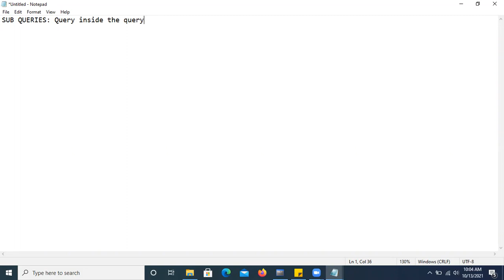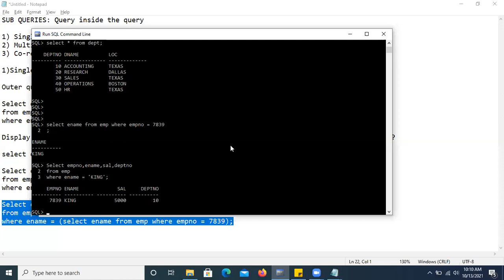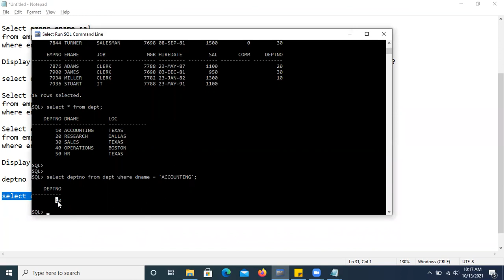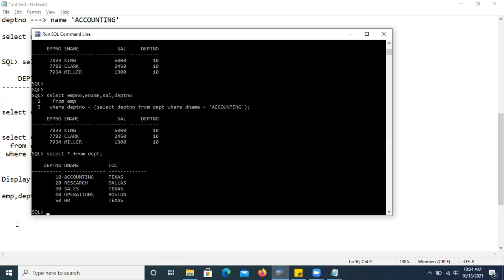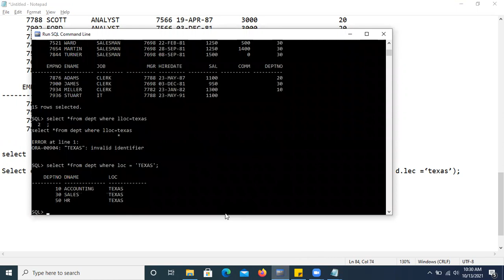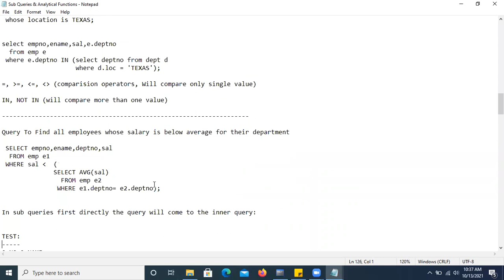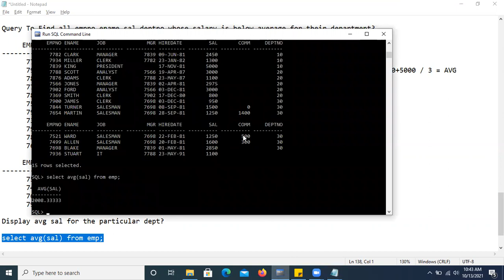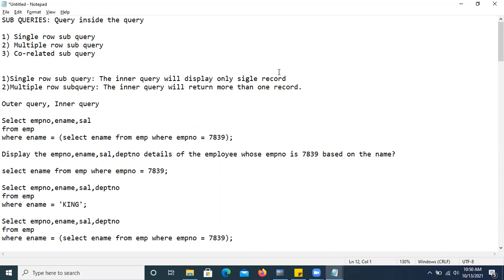Oracle SQL PLSQL | session 13 | Sub Queries | Single row | Multiple row